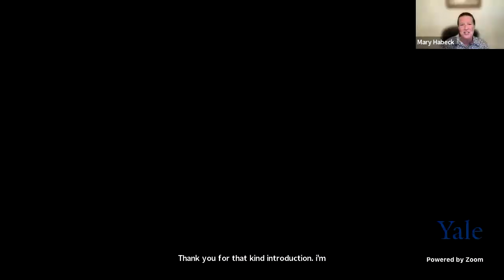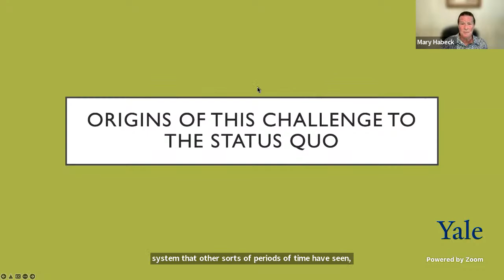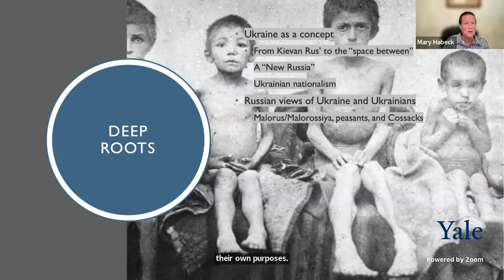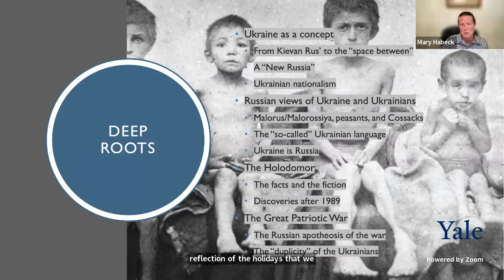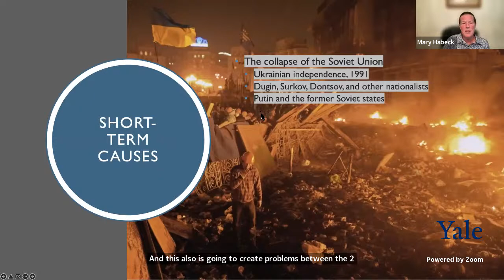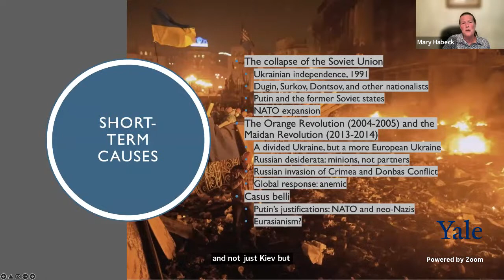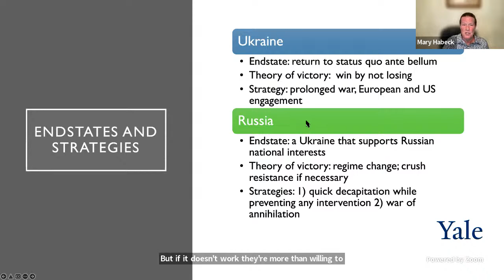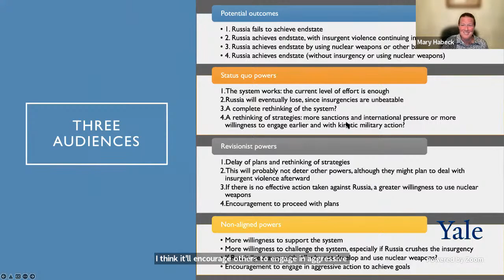Understanding the Russia-Ukraine War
The Russian invasion of Ukraine has brought the spectre of war to Europe once again and with it, the possibility of a transformation of the strategic landscape in that continent. This webinar will look at the origins of the war, the objectives Putin hopes to achieve, and the potential results of a Russian win or loss for the future of Europe.